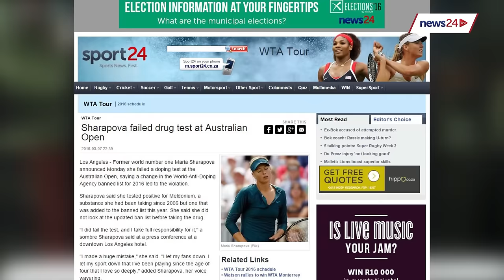HEADLINES: Mbeki on AIDS, pastor claims miracle, Sharapova's doping